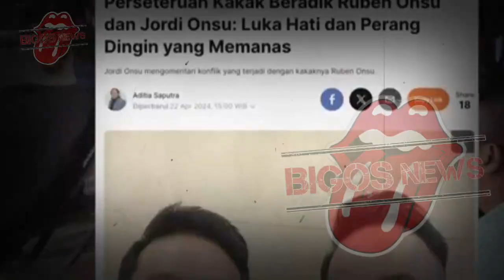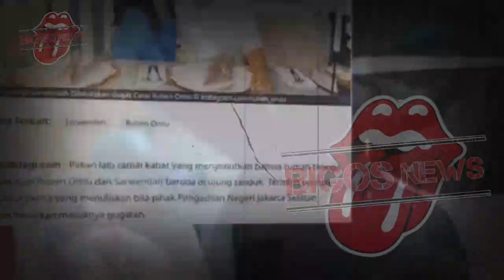RUBEN ONSU TUMBANG DI LOKASI SYUTING,SARWENDAH PANIK - GOSIP ARTIS HARI INI